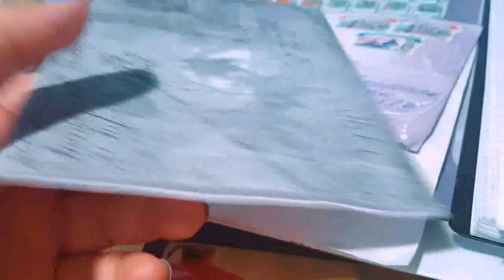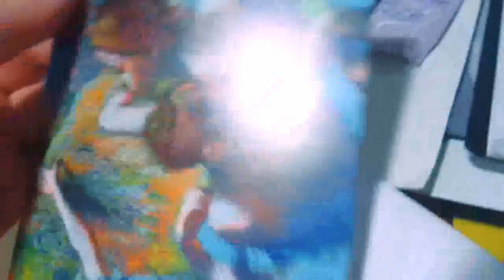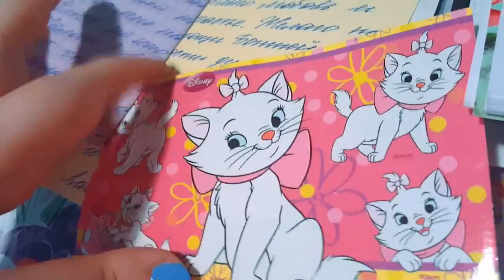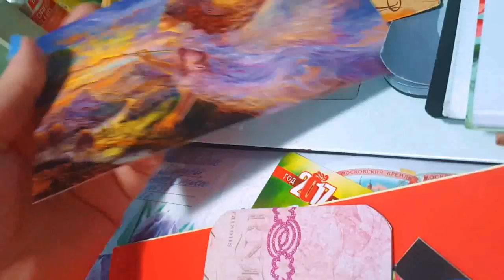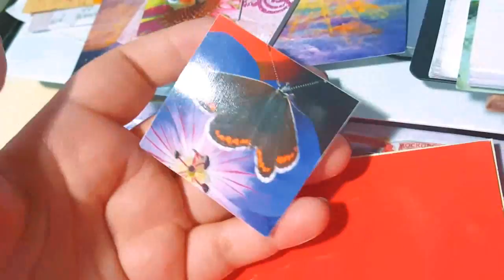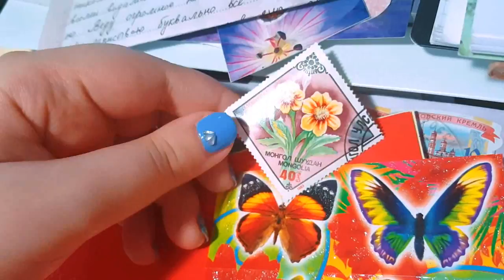БУМАЖНЫЕ ПИСЬМА 💌 Tigra mail #17 🌞